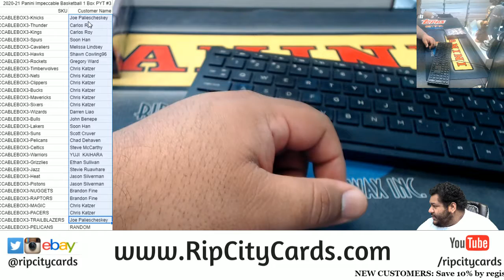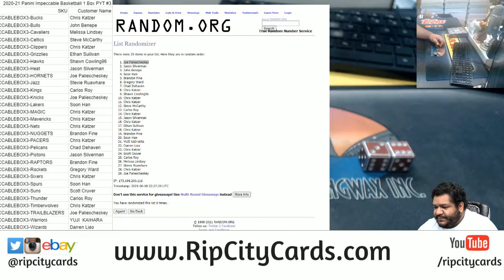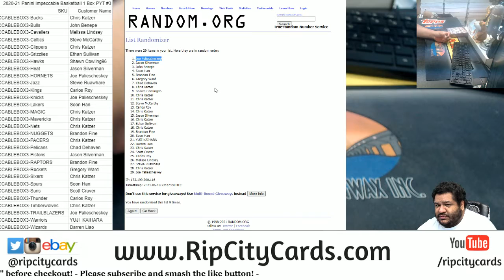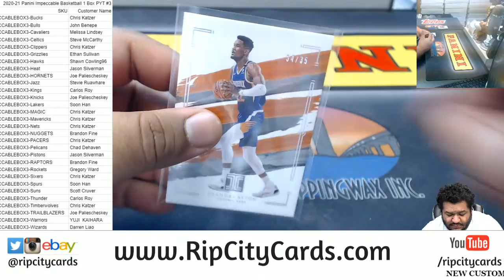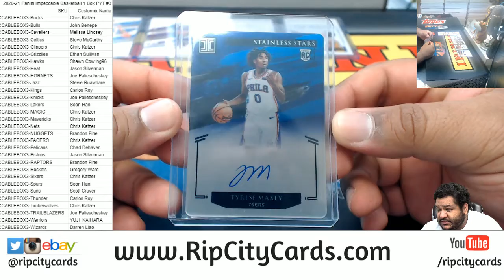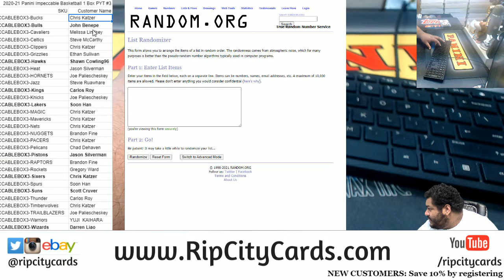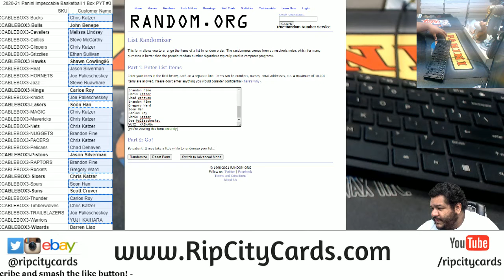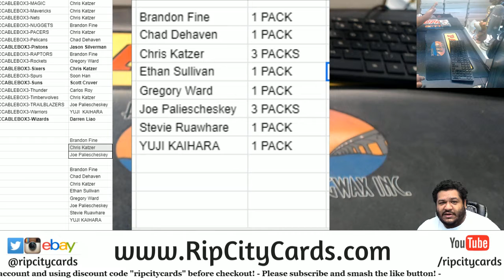2020-21 Panini Impeccable Basketball 1 Box PYT #3